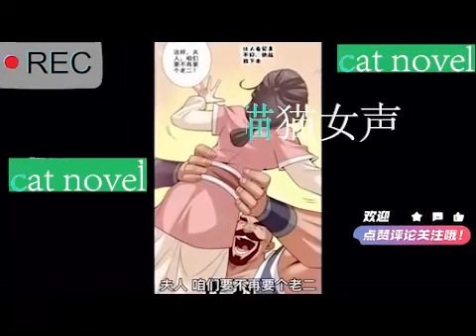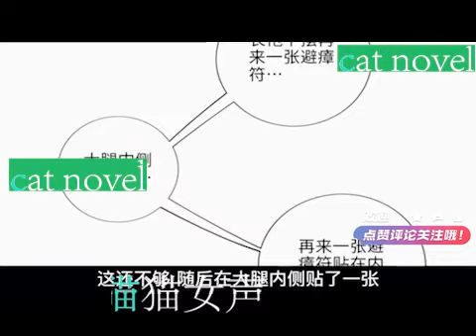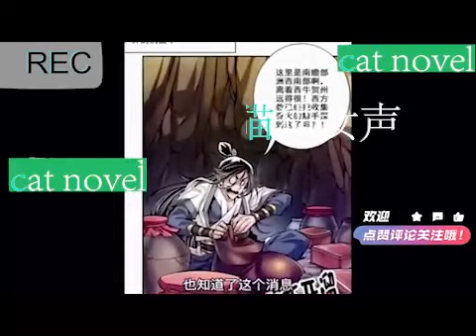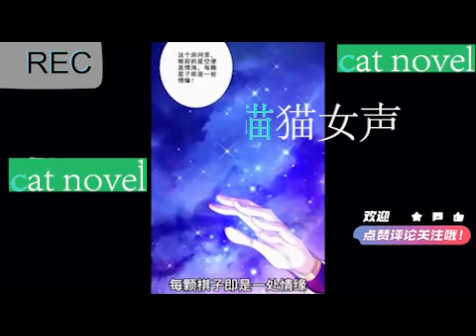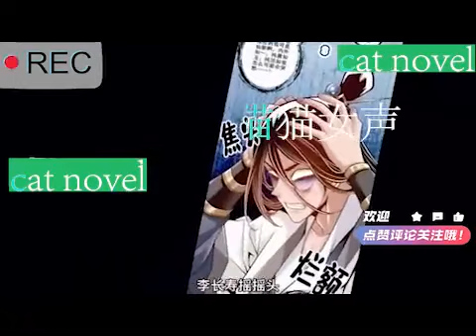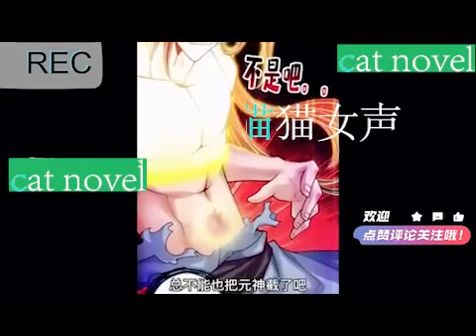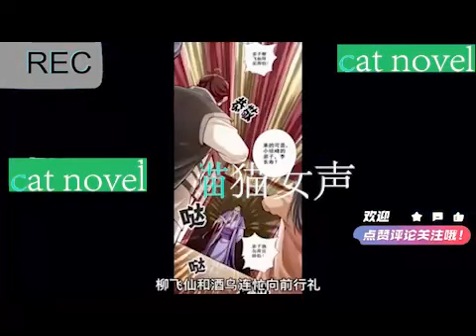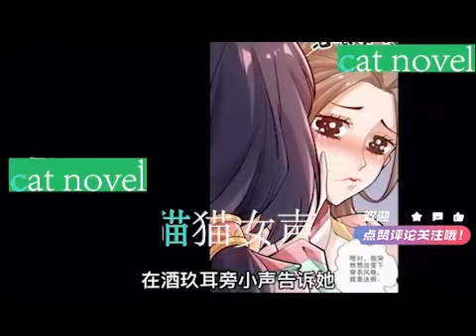退婚后她成了真祖宗091-100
苏家的废物千金苏也，被薄氏集团总裁退婚后疯了！第一天，她摸着父亲的头：“大侄子，我看好一个项目，明天你去竞标。”第二天，她用铁锹把苏家祖坟刨了，嘴里念叨：“我记着是埋在这了呀？”第三天，她拍了拍某洁癖总裁的肩旁：“小薄啊，联姻不成情意还在，这服药我给你打一折，你就给我600万吧。”*苏也，40年前死于非命的商界第一女枭雄，机缘巧合重生到同名侄孙女身上。于是. 遗产公证处，搁置40年的巨额遗产被认领。博物馆惊现神秘人，无偿捐赠40年前销声匿迹的天价古董。神秘御姐走红网络，k.o赌石达人、再世华佗、带货一姐、跆拳道宗师…万人嫌变身团宠，苏家门槛被七八十岁的各界“竹马”大佬们踏破。某前任未婚夫醋意冲天：“轰出去，别影响我未婚妻。”真香可能会迟到，但永远不会缺席。退婚前的薄云礼，从不正眼看她。退婚后的薄云礼，画风突变：“你喜欢哪个项目？我竞标回来送给你。”“这是送你的金铁锹和薄家坟园的钥匙，喜欢哪个挖哪个。”“也也的药方是无价宝，600万太少，拿薄氏集团少夫人的位子换怎么样？”【1v1双洁+苏爽扒马甲】